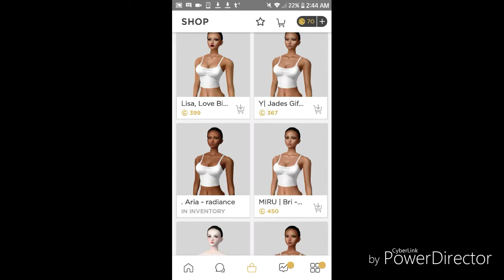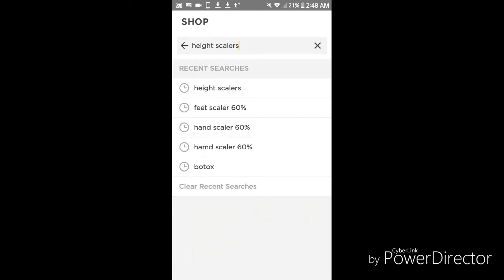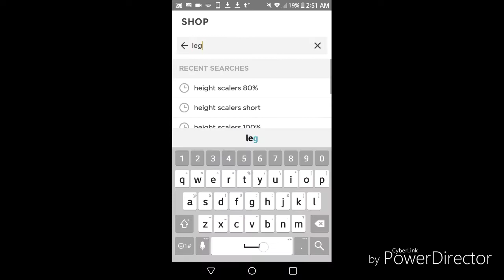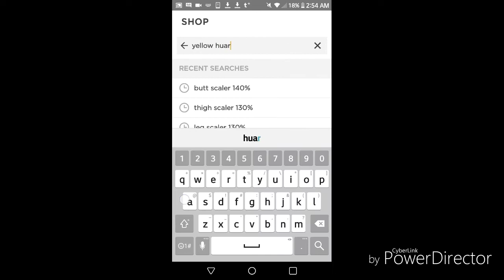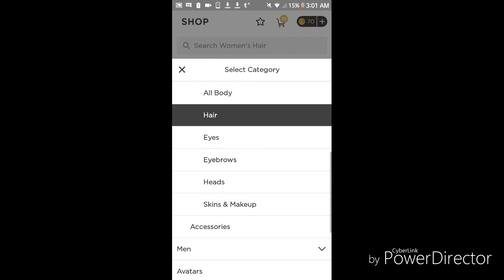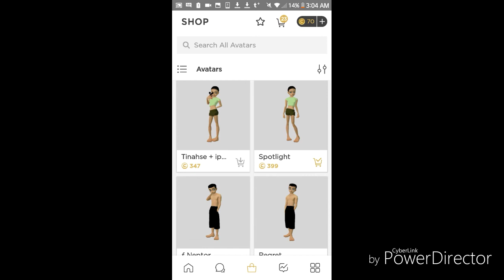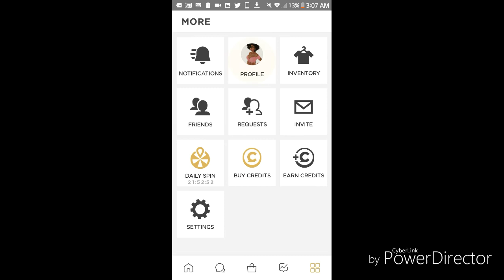IMVU Noob to TRILL (imvu mobile)